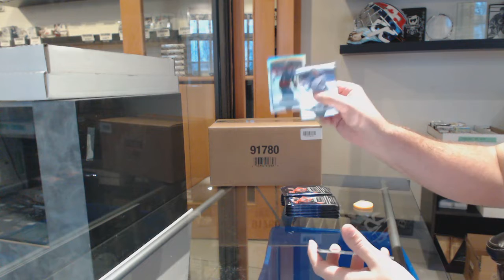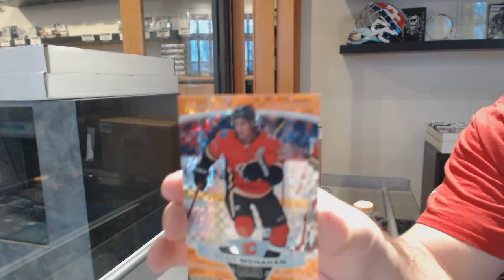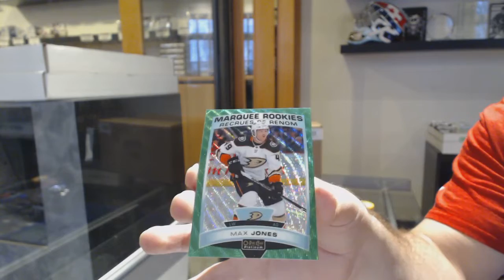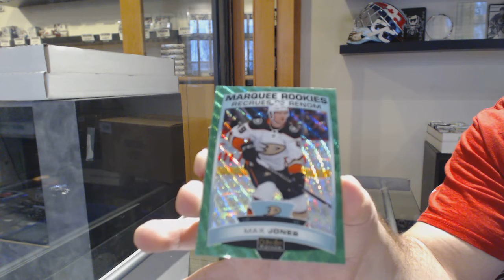Simon's 19-20 Upper Deck OPC Platinum Hockey Box Break